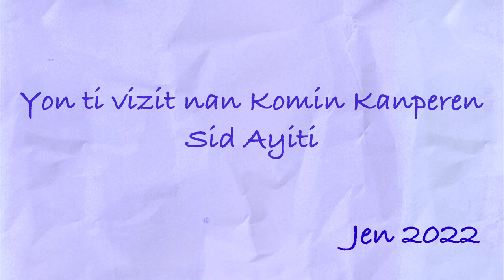Nou te fè yon ti Vizit nan Ville Camp-Perrin, Se yon kote ki vrèman pezib, li toujou ret pwòp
Kounya li fasil pou fè yon donasyon a Premier Niveau sou PayPal.